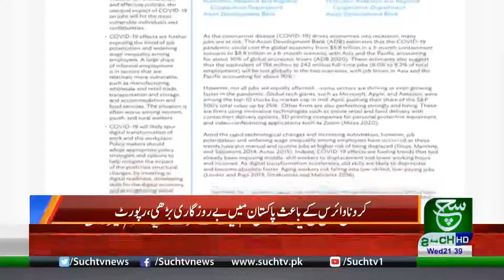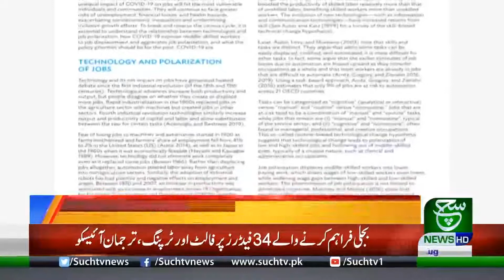Bulletin 09pm 19 August 2020